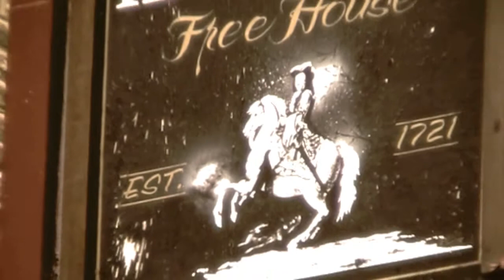The duke of Hamilton